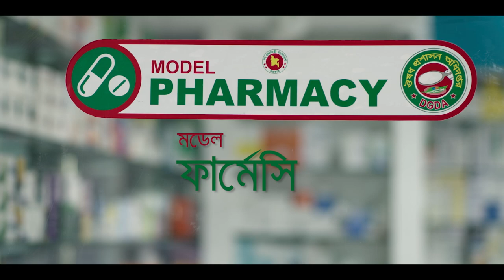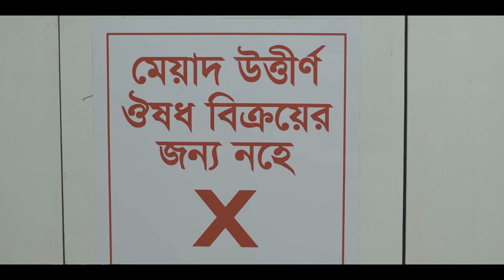Model Pharmacy and Model Medicine Shop TVC for Bangladesh